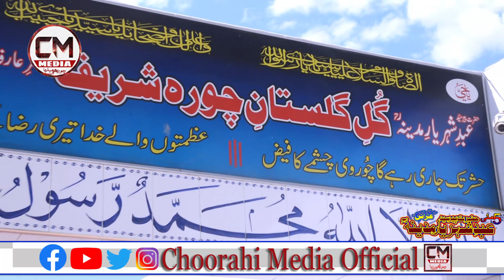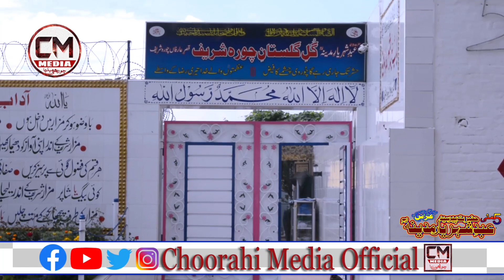Gul Gulstan Choorah Shareef Peer Syed Abd E Shah Yar E Madina ( R.A )